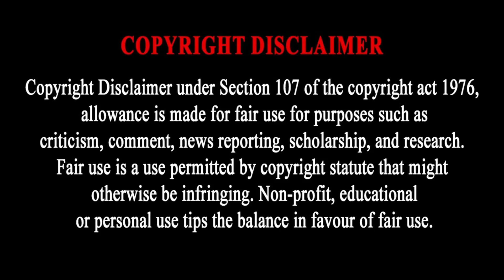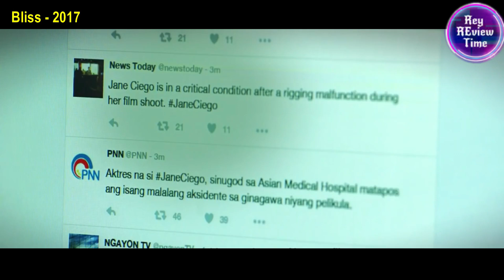இந்த Twist ah எதிர்பார்த்திருக்க மாட்டிங்க..வித்யாசமான படம்| Review & Story Tamil | Rey Review Time.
Hi , Rey Review Time here

We love movies and here we explain and review movies in our own unique way to help you understand the movie better and not to miss any movies because of language. So keep supporting our channel
Rey Review Time  என்பது மொழிப் பிரச்சனையால் மட்டும் உலக

சினிமாவின் சிறந்த அனுபவத்தைத் தவறவிட்ட தமிழ் ரசிகர்களுக்கான சேனல்.

 நீங்கள் தவறவிட்ட சிறந்த உலகத் திரைப்படங்களின் கதையின் கருத்தை நாங்கள் விளக்கப் போகிறோம். நாங்கள் அதை சுருக்கமாகவும் இனிமையாகவும் விளக்கப் போகிறோம்.
நீங்கள் தமிழ் ரசிகர்களாக இருந்தால், தமிழில் டப்பிங் செய்யாததால் மட்டும் உலக சினிமாவை தவறவிட்டதற்காக வருத்தபட வேண்டாம்.  Rey Review Time is here so no fear .

செத்த பொண்ணும் உயிருள்ள Heroவும்..கொலையாளி யார்? Twisted climax

Lastly these videos are to educate people in an entertaining fashion. Given these are very short videos, the short parts we use within them act as a catalyst to further reading. The people who wants to delete the footage (if i used one) .

instead of give us a copyright strike , you can contact us in Mail : will remove the content immediately.Or we are ready to give the revenue that we made from the video. Because we are spending oceans of times to achieve our dreams. Thats includes many life.
horror#thrillermovie#review&storyintamil#reyreviewtime_